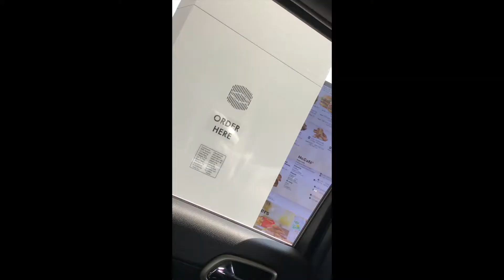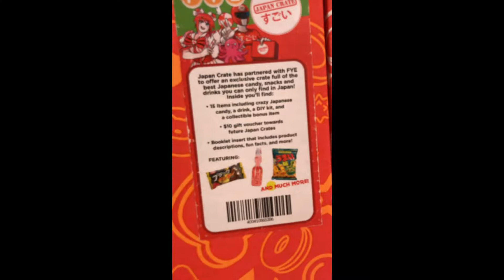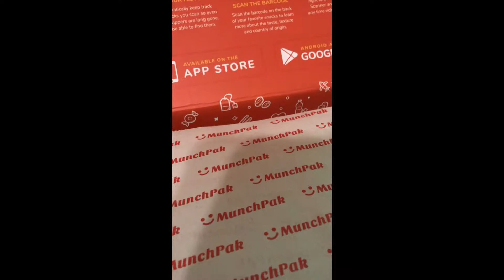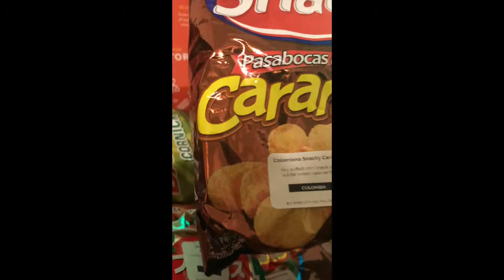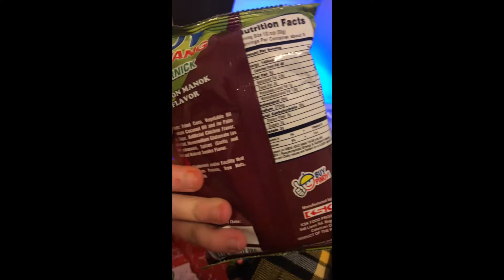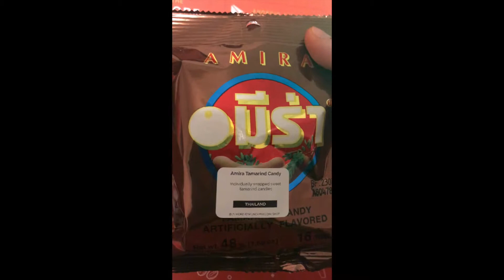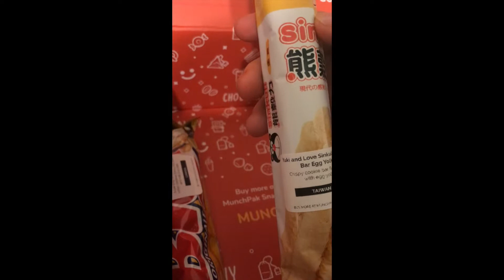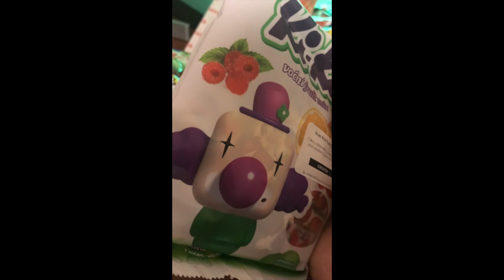I Went On A Trip!! (Best Video Ever)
Please flag negative or hateful comments and remember that this is the judgement free zone!! :) Don't forget to stay awesome!